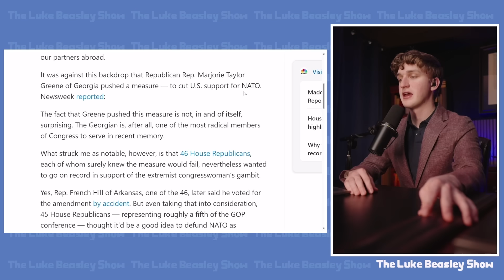Rachel Maddow TRIGGERS Marjorie Taylor Greene Into MELTDOWN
Marjorie Taylor Greene was triggered by Rachel Maddow's coverage of her attempt to defund US contributions to NATO.